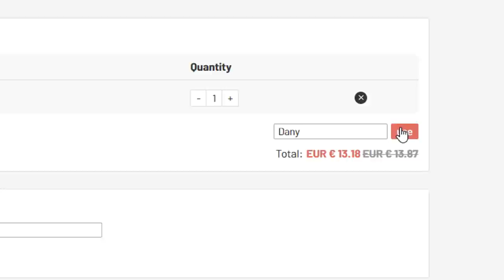ME HA TOCADO ADAMA TRAORE TOTS! PROBANDOLO EN FUT CHAMPIONS